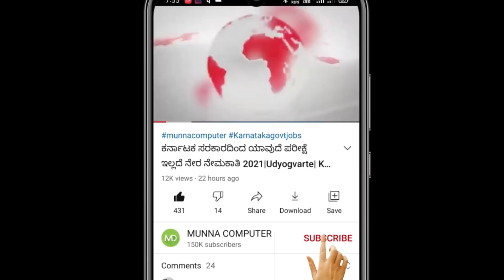ಕರ್ನಾಟಕ ರಾಜ್ಯ ಪೋಲಿಸ್ ಇಲಾಖೆಯಿಂದ KSRP & IRB ಹುದ್ದೆಗಳ ನೇಮಕಾತಿಗೆ ಸಂಭದಿಸಿದಂತೆ ಮಾಹಿತಿ ಬಿಡುಗಡೆ|udyogvarte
Notification link:
Top Karnataka Govt jobs in January 2021

ನಮ್ಮ ಬೆಂಗಳೂರಿನಲ್ಲಿ ವಿವಿಧ ಹುದ್ದೆಗಳ ನೇರ ನೇಮಕಾತಿ 2021